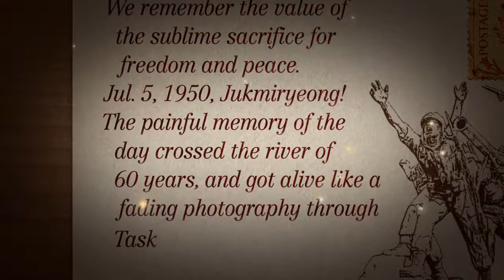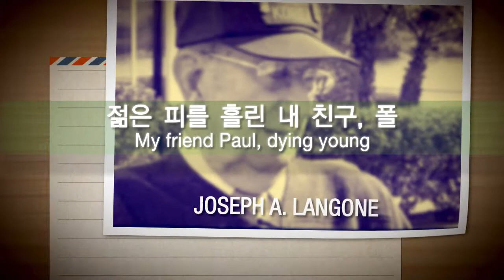6.25전쟁 당시 오산 죽미령전투 현장에 계셨던 유엔군(미군) 생존자들의 편지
오산 죽미령전투에서 살아남은 미군(유엔군) 스미스부대 병사들은 죽미령 고개로 돌아와 540개의 돌을 쌓고 전우들을 기리는 작은 탑을 세웠고 1982년 경기도와 오산시는 이 전투를 기념해 미군 초전비 건너편에 유엔군 초전비를 세우고 매년 7월 추념식을 하고 있다.

그리고 그들은 전쟁은 일어났던 그 때뿐 아니라 다음 세대까지도 그 고통이 이어지고 일으킨 쪽이나 당한 쪽 모든 사람의 삶을 피폐하게 만드는 절대로 있어서는 안될 일이라고 말하고 있다.